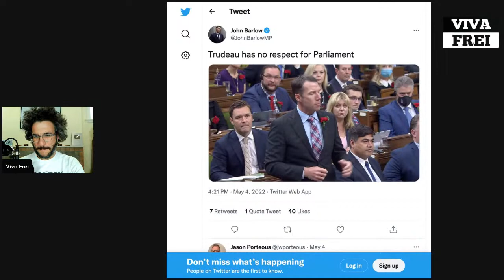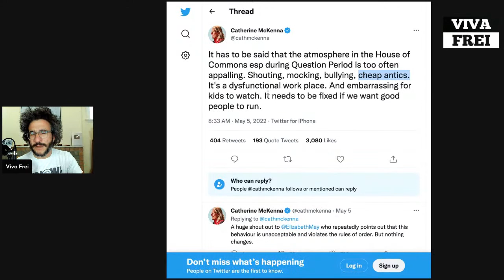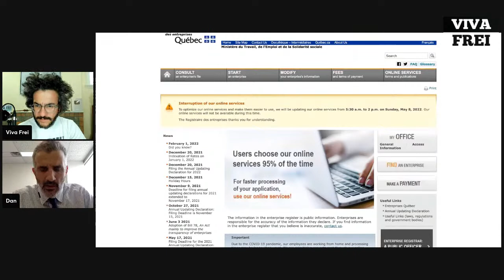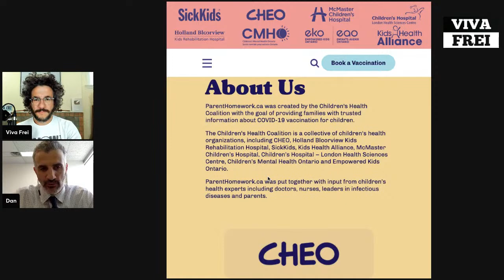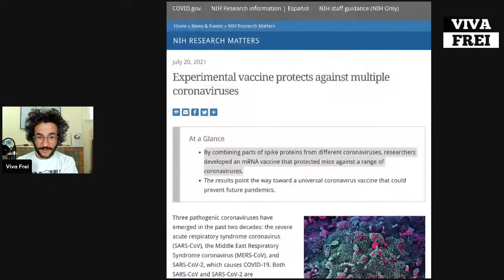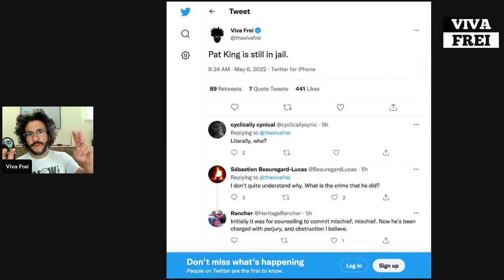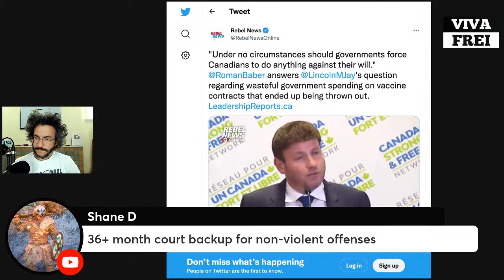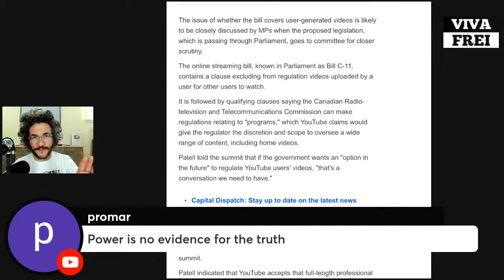TGI Viva Frei-Day! Roman Baber Interview (NO JOHNNY DEPP! ;) Viva Frei Live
Meanwhile in Canada... Non-Depp law stuffs. And Roman Baber, Member of Provincial Parliament running for leadership of the Conservative Party. Let's do this!